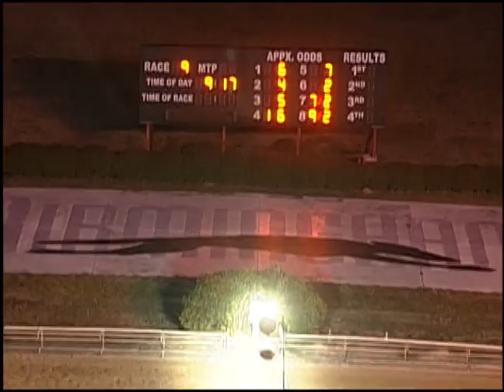01/22/20 Evening Race #9